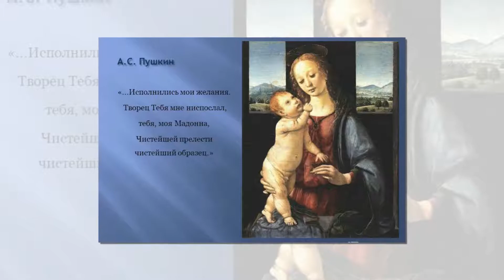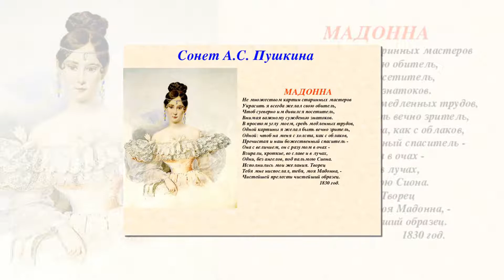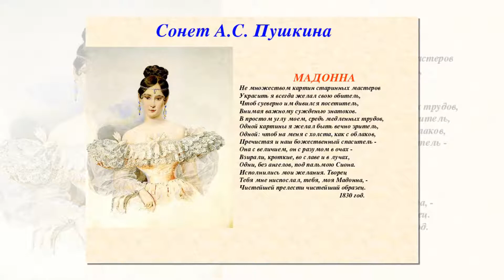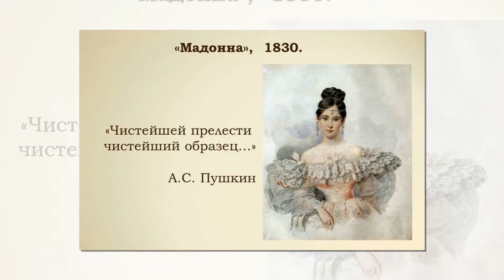А. С. Пушкин. Мадонна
Знаменитый сонет А.С.Пушкина "Мадонна", посвящённый жене поэта, входит в школьную программу. Данный сюжет может использоваться на уроках русской литературы.